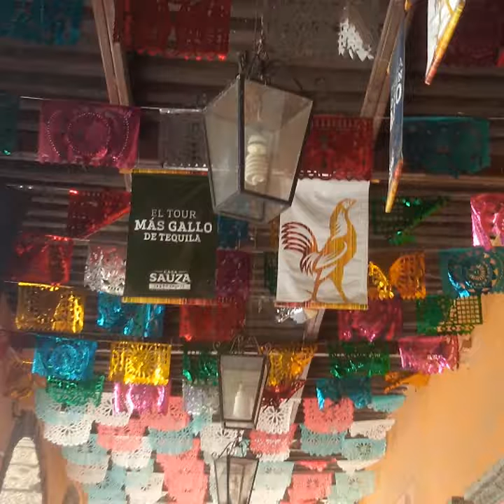ESTADO DE JALISCO, TURISMO. ORGULLO MÉXICO FUNDADOR LIC. DELFINO CORNEJO TORRES